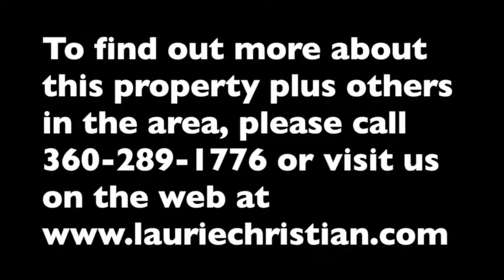419 Spinnaker St Ocean Shores WA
Big beach lot with great Ocean views in three directions. Beautiful property surrounded with native vegetation for privacy. Excellent neighborhood with a big city park right across the street. Walk just a few blocks to different beach accesses also property is close to a 1,000+ acre state nature preserve and park. All utilities are ready for immediate hookup. ROAD AND SEWER LID'S PAID!